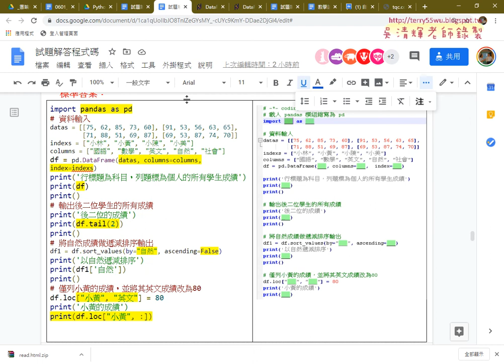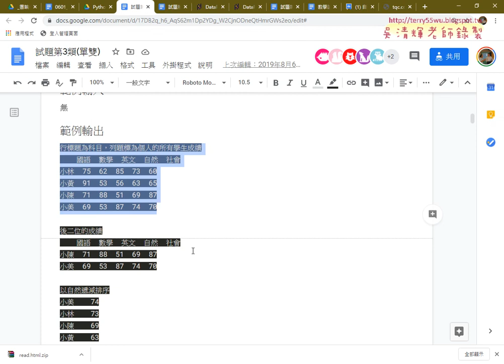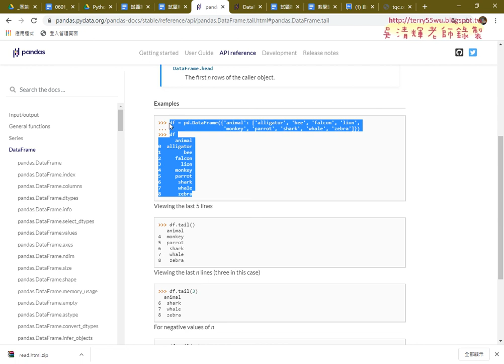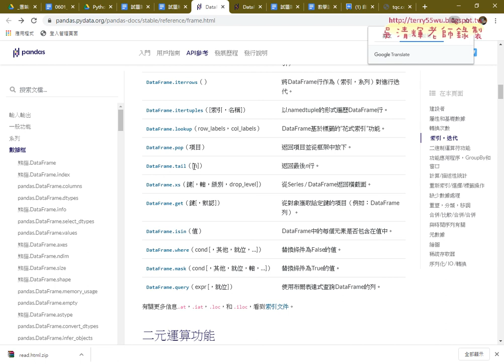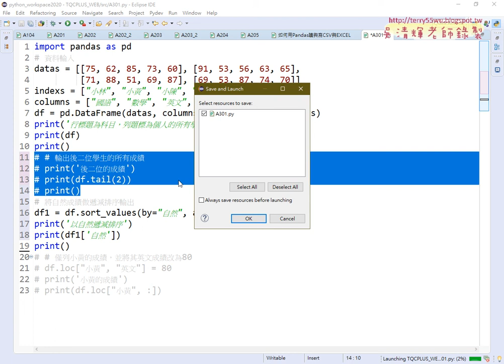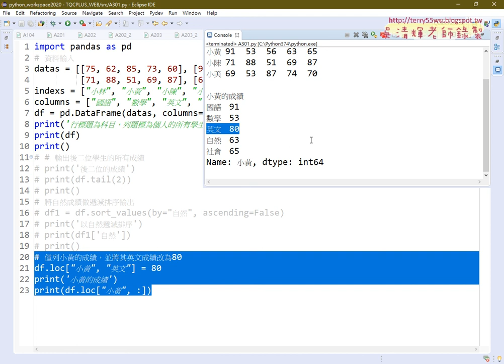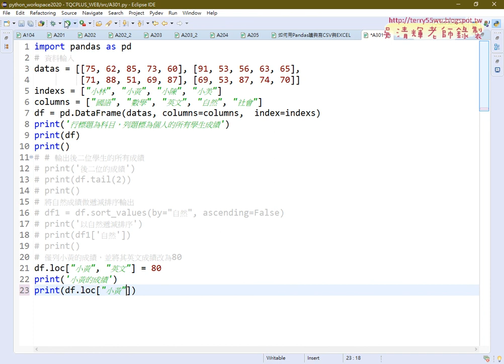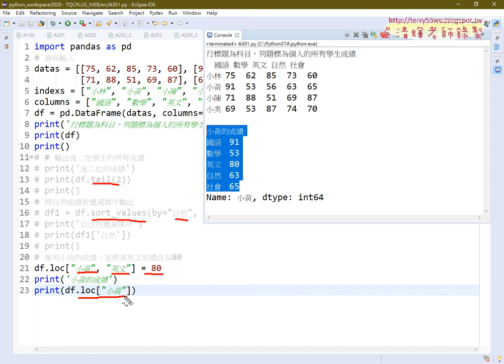12 證照301學生成績排序與修改資料